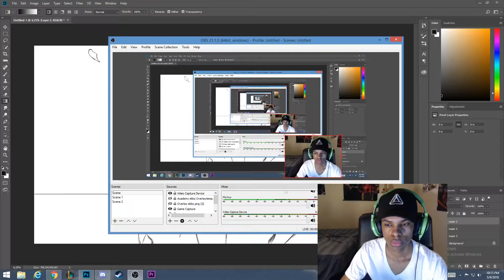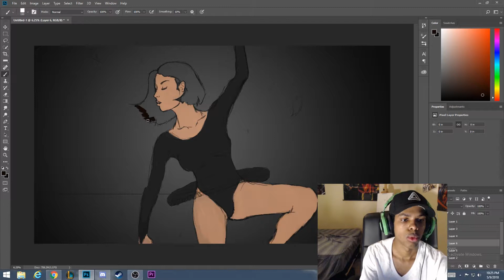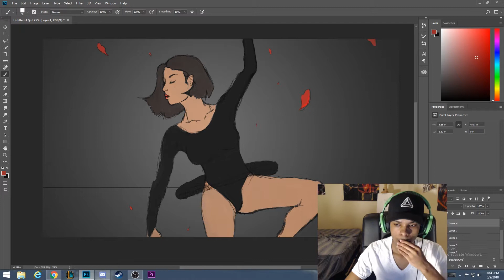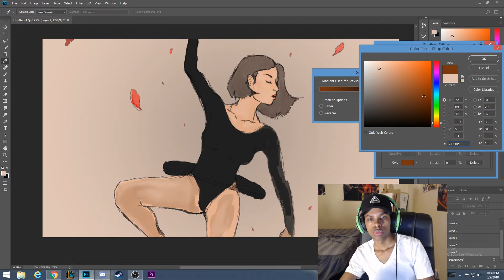Speed Paint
Sketched this out and painted it. Hope you enjoy!